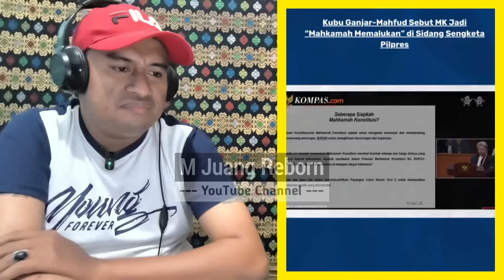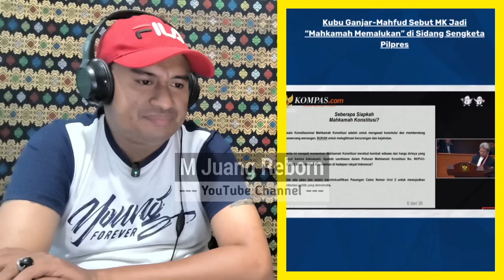KENA BATUNYA ‼️ GANJAR DIULTI GIBRAN KARENA SEBUT TIDAK AKAN MASUK DI KABINET PRABOWO